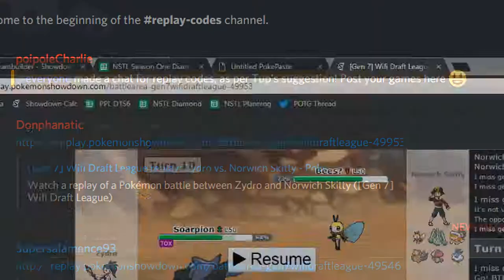NSTL S1 | Week 1 | Norwich Skitty (0-0) vs Treasure Town Torchics (0-0)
Hey guys and welcome my NSTL S1 Week 1 match versus Ben!